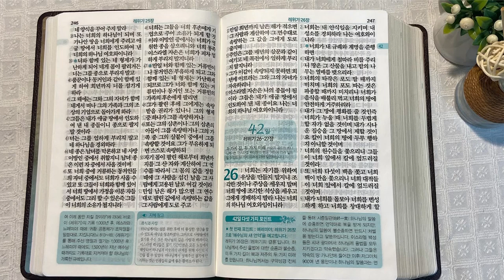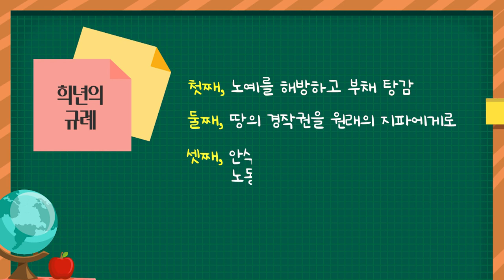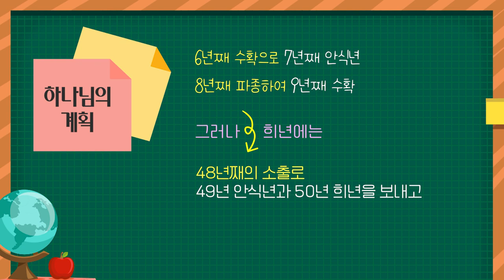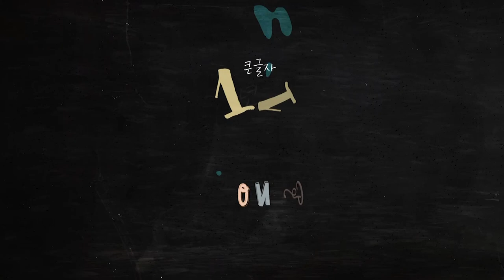시내산 캠프 17일 - 3대 절기와 이스라엘 백성 | 통독성경 41일 | 레위기 23~25장 | 통박사 조병호의 1년1독 성경통독 | 성경지리와 역사를 통으로